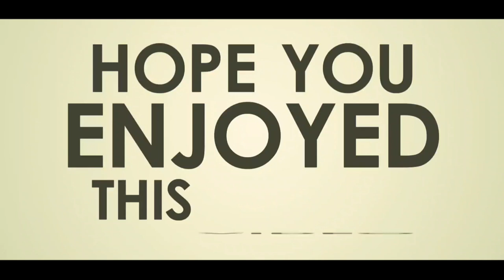Short ride to Stay Valley View Hotel Surkhet || Drone Shots 💕💕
So guys, If you are New in My Channel.

Ride safe
Ride hard
Jay Nepal 🇳🇵